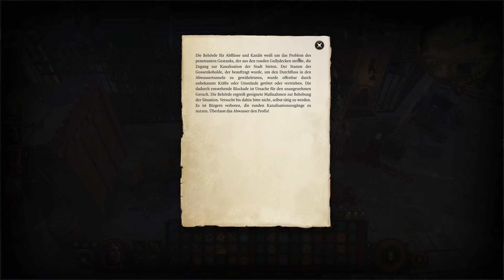BALDUR'S GATE 3 🦑 FOLGE #175 Die STAHLWÄCHTER greifen DURCH!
Von den Machern von Divinity: Original Sin 2 kommt jetzt das ein Rollenspiel der nächsten Generation – in der Welt von Dungeons & Dragons.

Entwickler: Larian Studios, (Elverils : Portierung und Optimierung für alle Systeme)
Publisher: Larian Studios
Genre: Abenteuer, Rollenspiel, Strategie
System: PlayStation 5, Mac OS, Microsoft Windows
Metascore: 96%